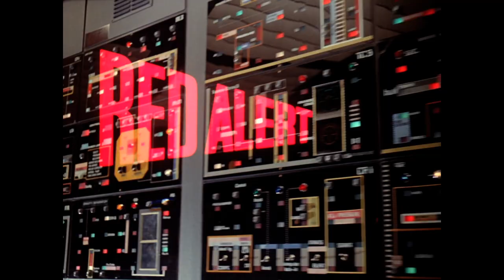Space: 1999 Season 2 | Behind the Music with Derek Wadsworth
Derek Wadsworth discusses how he got the gig for Space:1999, having scored the TV pilot Into Infinity/The Day After Tomorrow, and some of the stories from his time composing for the show.

Filmed by John Hough, Narrated & Edited by Ross Arrowsmith, Produced by Jamie Anderson.

Tune in to the official Gerry Anderson Podcast!